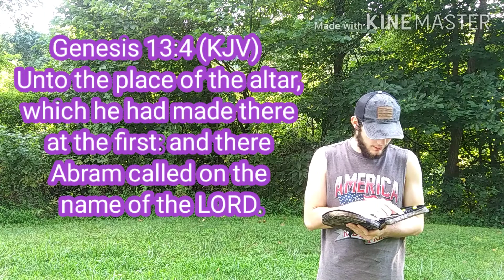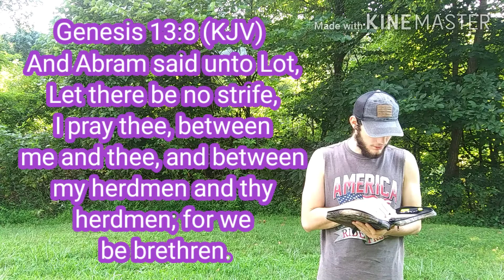Daily Bible Verse (Genesis 13:1-9)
The beginning of chapter thirteen.